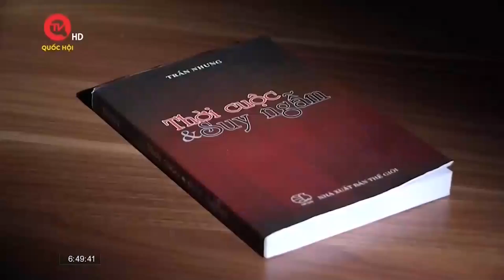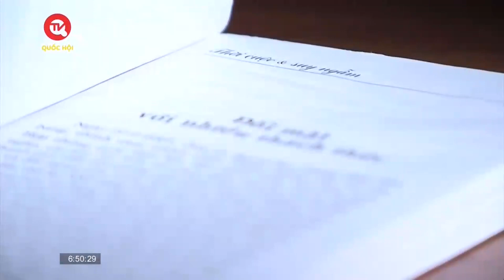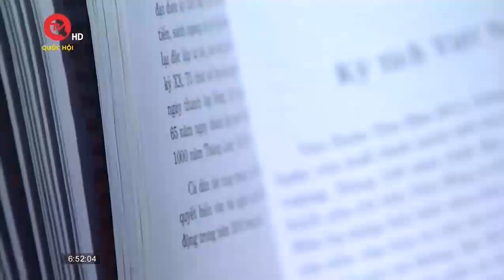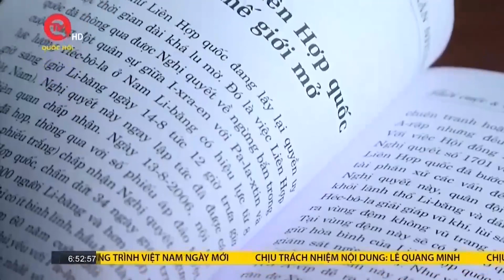Thời cuộc và suy ngẫm - những vấn đề lớn làm rung chuyển thế giới | Truyền hình Quốc hội Việt Nam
Truyền hình Quốc hội Việt Nam | Với ngòi bút sắc bén của một nhà báo, với tâm thế nhiệt huyết của một chiến sỹ, trong suốt cuộc đời cầm bút của mình, đại tá, nhà báo Trần Nhung đã có nhiều bài báo sắc sảo, mang tính dự báo. Cuốn sách “Thời cuộc và suy ngẫm” tập hợp những bài báo giá trị ấy của ông. Sách do NXB Thế giới ấn hành, ngay sau đây, xin mời quý vị và các bạn cùng đến với cuốn sách qua sự chia sẻ của chính tác giả.